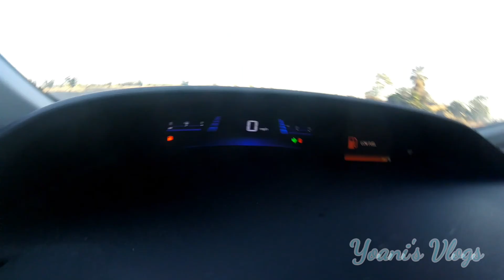Trying to be the very best!